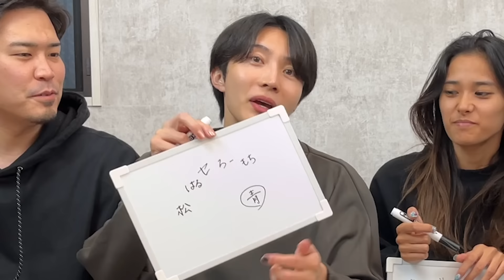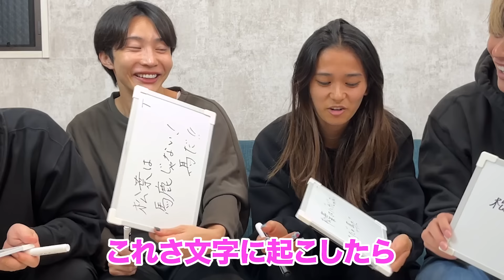Nontitleガチ勢全員かかってこい。